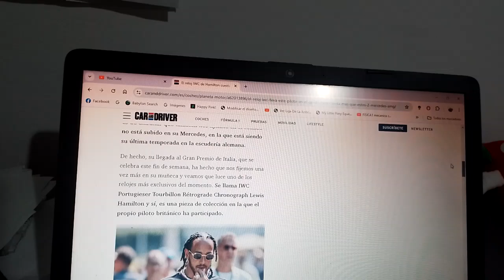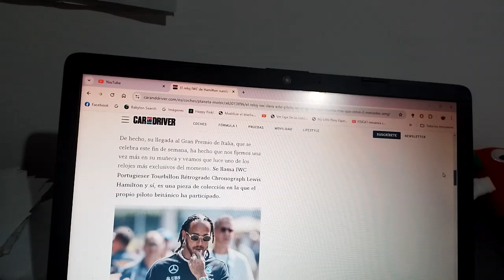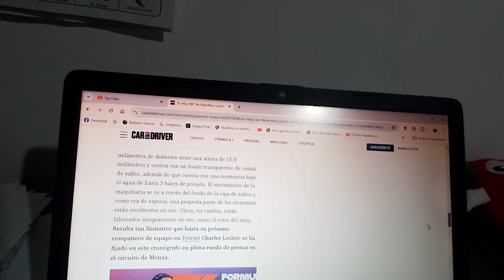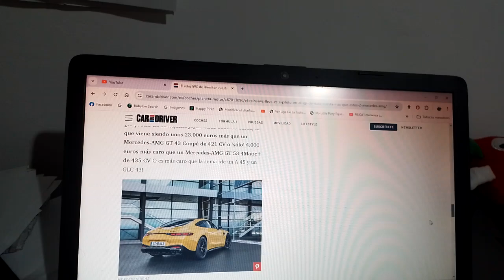IWC Portugieser Tourbillon Rétrograde Chronograph Lewis Hamilton información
Este es un muy exclusivo reloj que usa el 7 veces campeón mundial británico de F1 Lewis Hamilton y solo existen 44 unidades en todo el mundo